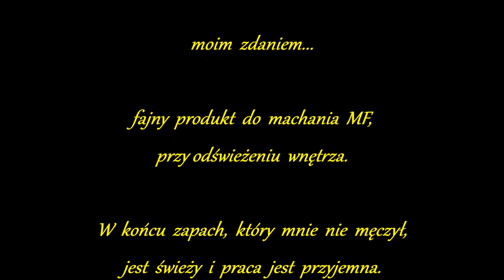🆕 DETURNER Ready Interior Cleaner